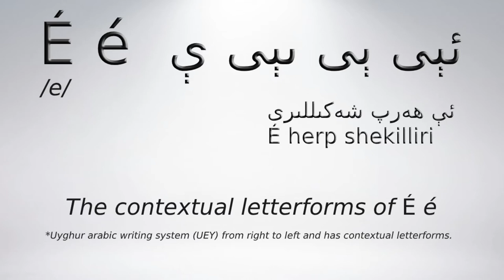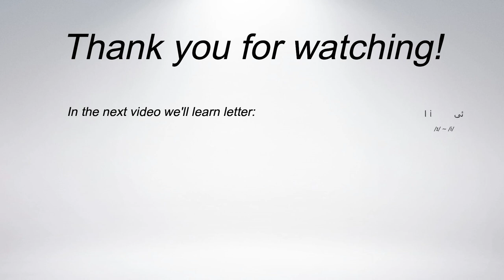Learn Uyghur : letter É /e/ ئېى ېى ىېى ې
Let's learn Uyghur language together ( aka. Uyghurche ). Uyghur language is easy to learn, once you complete its all 32 letters, you can read and write all words in two different writing systems. All the best! :)

The fun fact: In Uyghur Arabic writing system (UEY) from right to left and Uyghur Latin writing system (ULY) from left to right.

For the rest info, please google Uyghur and google Uyghur language.

Video quality: in HD and SD.